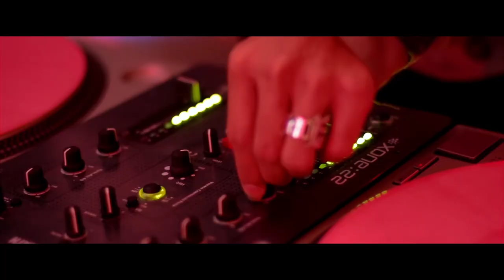Stella Artois pres. The Masquerade Night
เมื่อวันที่ 26 มีนาคมที่ผ่านมา สเตลล่า อาร์ทัวส์ (Stella Artois) เบียร์แบรนด์ดังจากประเทศเบลเยียม ได้จัดงานปาร์ตี้เพื่อฉลองเนื่องในโอกาสการก้าวเข้าสู่ปีที่ 18 สำหรับการมุ่งมั่นที่จะฝึกฝนยอดฝีมือในการรินเบียร์ โดยในงานมีการจัดการแข่งขันเพื่อค้นหาสุดยอดบาร์เทนเดอร์ในการรินเบียร์ ซึ่งต้องมีเทคนิคชั้นเชิงกว่า 9 ขั้นตอนในการรินเบียร์ให้สมบูรณ์แบบ

Stella Artois pres. The Masquerade Night at Grand Postal Building
26th March 2015, Grand Postal Building, Bangkok (Thailand)
Siam2niteTV Episode 121 | Filmed by Ommaphat Chotirat & Mon Natakorn | Edited by Chutipol Tommajaree

On March 26, Stella Artois hosted “The Masquerade Night” at the Grand Postal Building. Now in its 18th year, Stella Artois World Draught Masters celebrates the skill and passion of bartenders around the world, testing their abilities to perform the time-honoured 9-Step Pouring Ritual with flair and finesse. Each step of the 9-Step Pouring Ritual has to be performed efficiently and flawlessly.

Siam2nite - The Ultimate Guide to Bangkok Nightlife
Siam2nite is a leading source for news and information about Bangkok Nightlife. Siam2nite features extensive listings of bars and clubs, and their upcoming events, in and around the capital city of Thailand.